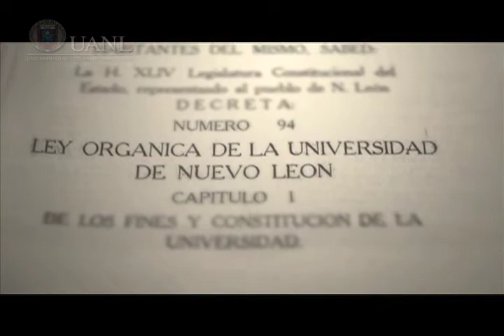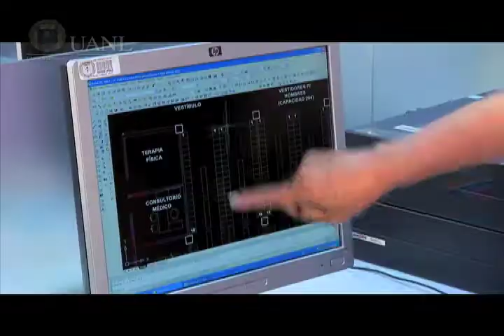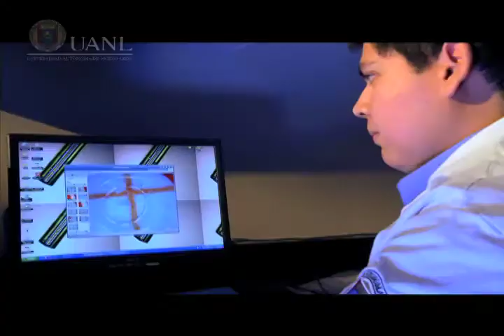La contribución de la UANL en la vida nacional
Foro Nacional: Participación Ciudadana en el Proyecto de la Nación